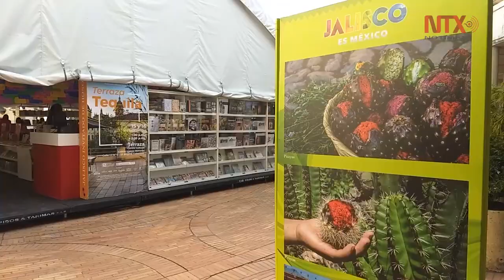Comala y Macondo se toman octavo Festival de México en Colombia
El Centro Cultural Gabriel García Márquez albergará la 8º edición del Festival Visiones de México en Colombia que tiene como invitado especial al estado de Jalisco